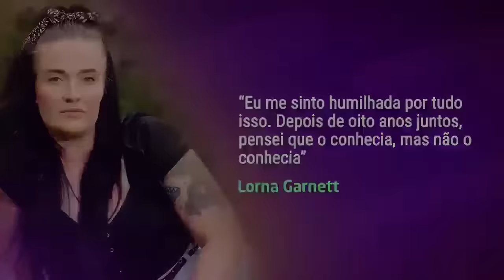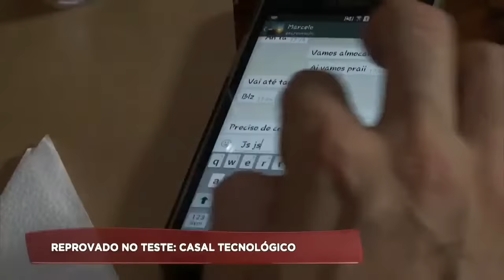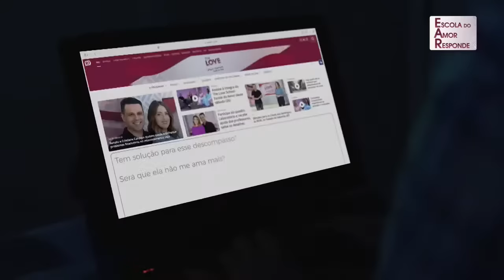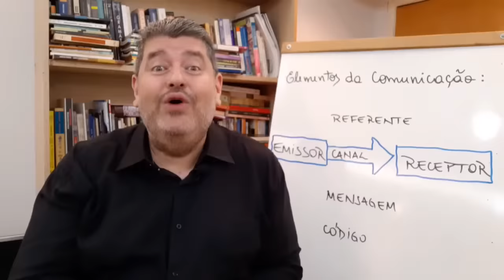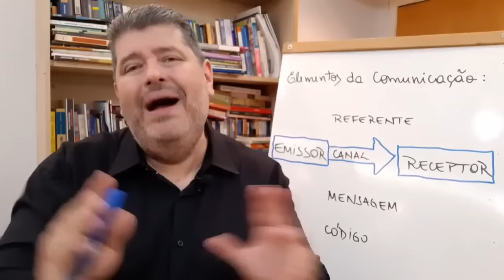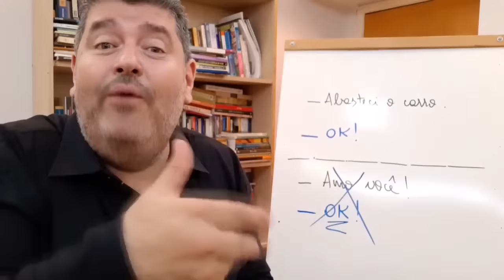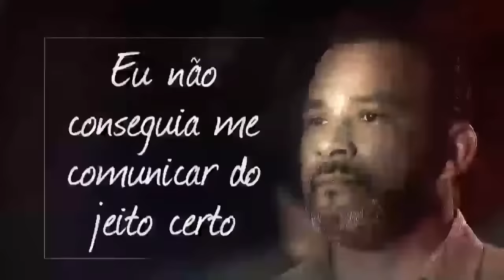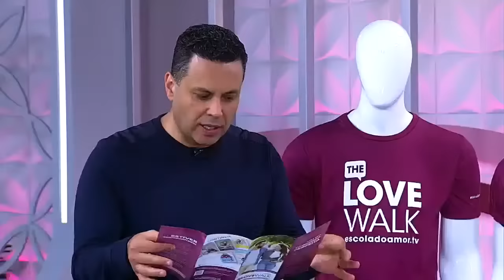COMO DIALOGAR COM O PARCEIRO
[AO VIVO] ESCOLA DO AMOR - THE LOVE SCHOOL
Mais informações e endereços acesse: terapiadoamor.tv

Ouça o programa "Escola do Amor Responde" no rádio todos os dias às 7h e 11h30 pela 99,5 FM em São Paulo — ou baixe nossos podcasts no iTunes, Deezer ou Spotify — mais de 1.000 episódios!